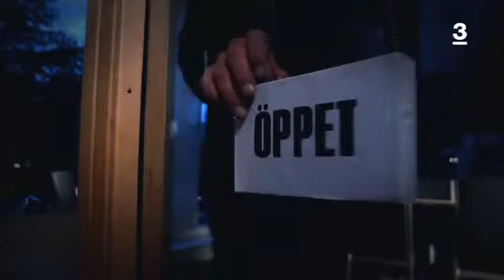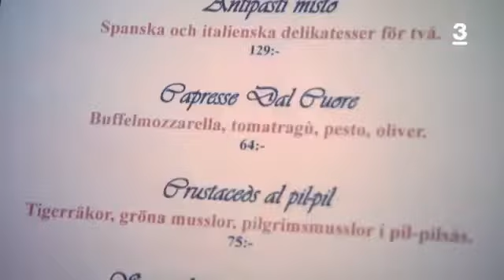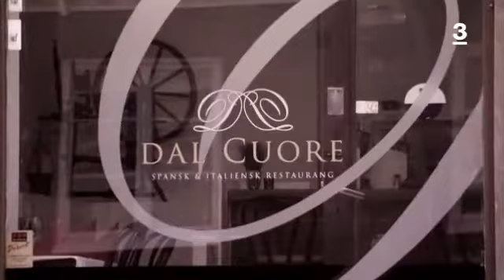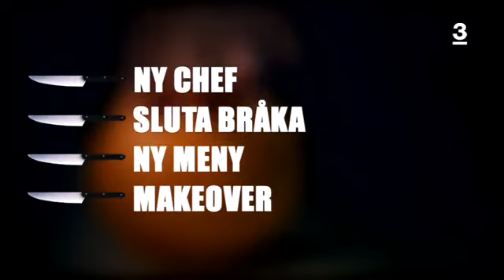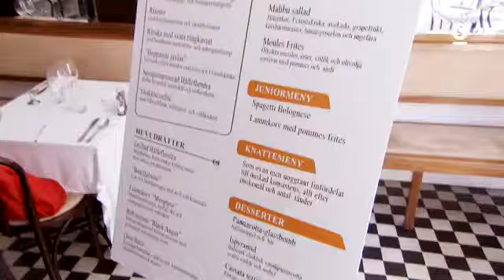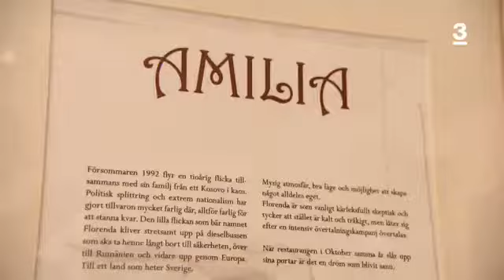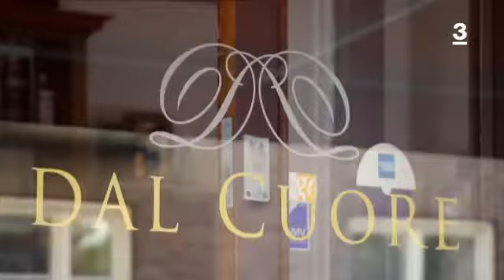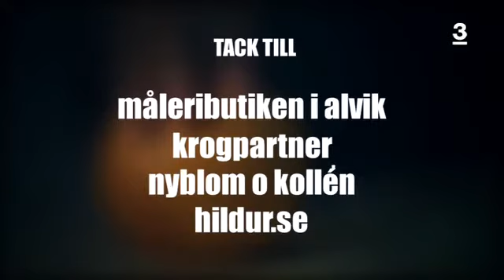Kniven Mot Strupen - s1a1 - Malmö